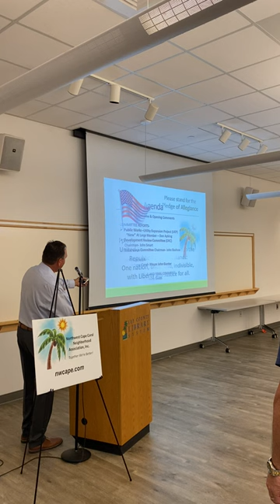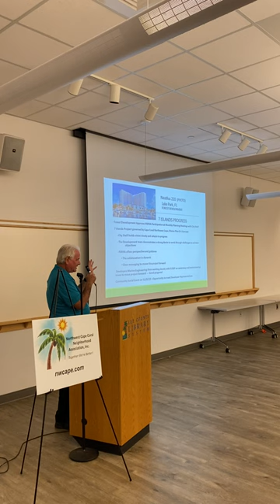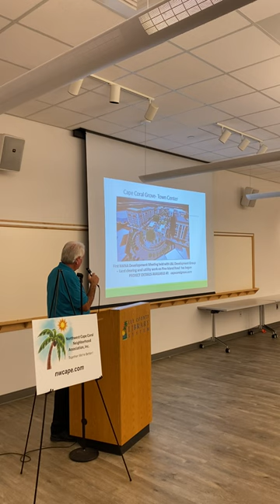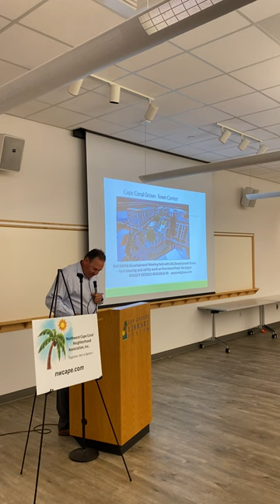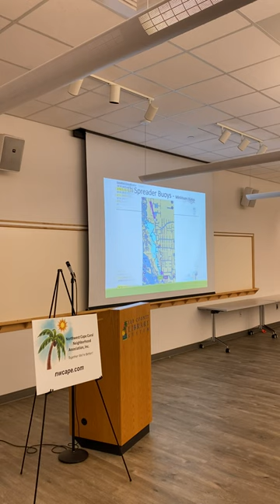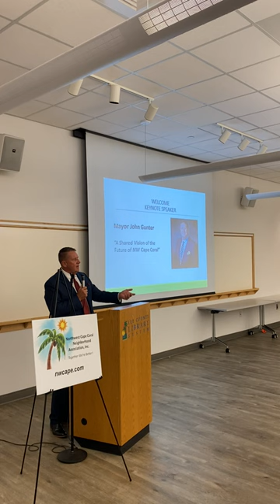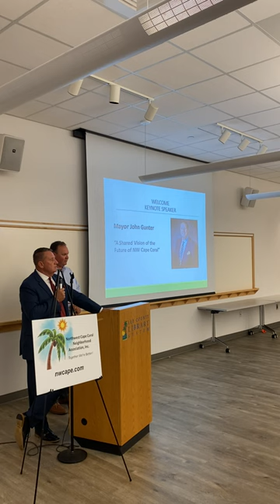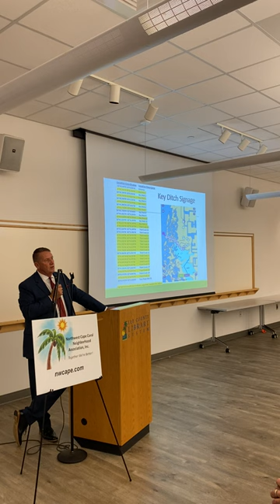October 11, 2023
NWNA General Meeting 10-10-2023